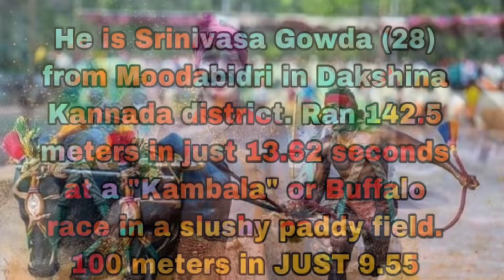Faster than Usain Bolt | Kambala | Buffalo race | 9.55 second record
He is Srinivasa Gowda (28) from Moodabidri in Dakshina Kannada district. Ran 142.5 meters in just 13.62 seconds at a "Kambala" or Buffalo race in a slushy paddy field. 100 meters in JUST 9.55 seconds! @usainbolt took 9.58 seconds to cover 100 meters.